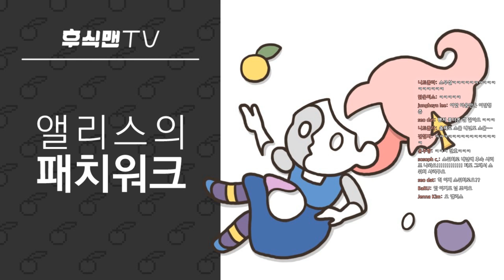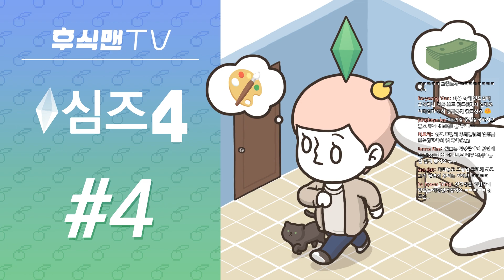[후식맨RADIO] 2017년 연말결산을 해보았다. (feat.생방송) 후식라디오: 연말결산(Game Of The Year) #9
2017년에 플레이한 게임들을 돌아보며 연말결산을 해보았습니다.